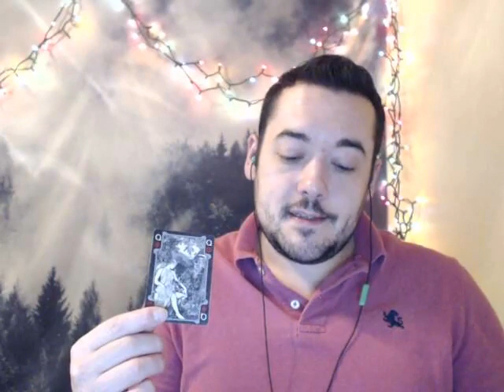TAURUS FEBRUARY 4 WEEKLY READING LEARNING